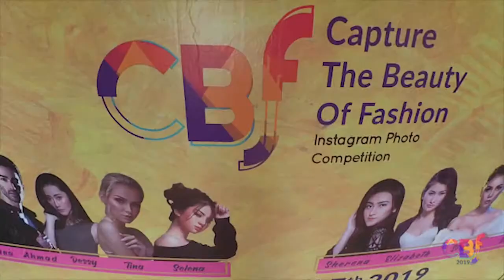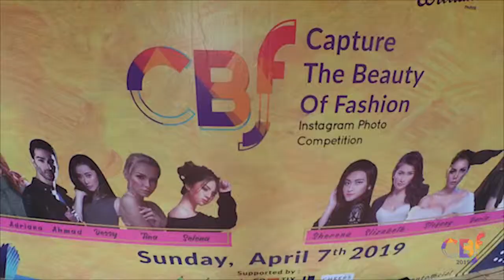Human Heritage - Bohemian Fashion 2019 (The Making)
Human Heritage, Bohemian Fashion Movie (The Making), Capture the Beauty of Fashion powered by Human Heritage and Ted William.